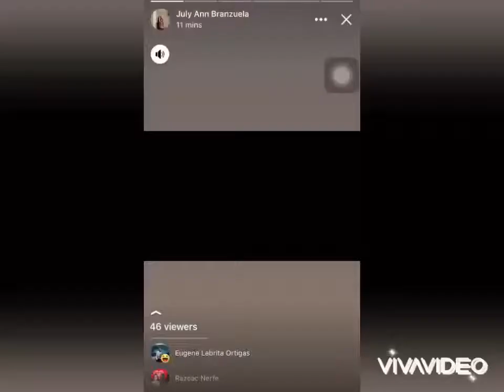I Miss You So Much my Beauty | My Doggie | See You In Heaven 💔😭😭💔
I made a  video to my Dog who was died before. I just wanted to share all of you guys. How awesome and beautiful she is!

I am very sad and frustrated when I knew that she was dead. My Best Best Best Friend just left me.  And it’s really hurt because I can’t do anything I’m in Norway and she’s in the Philippines. All you can do is to cry and cry! 😭😓😢

Until now while I’m typing this, that kind of Feeling and pain eats me.  💔💔